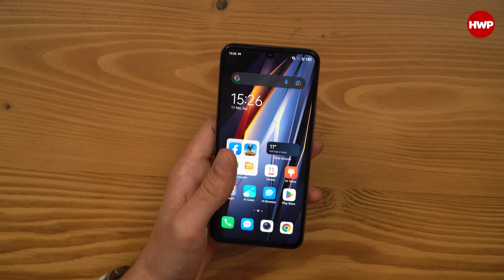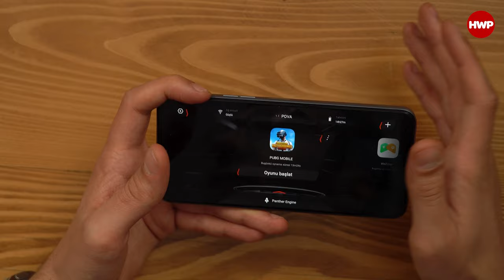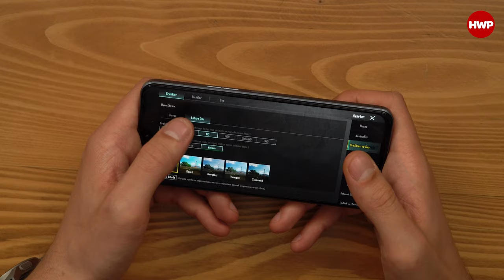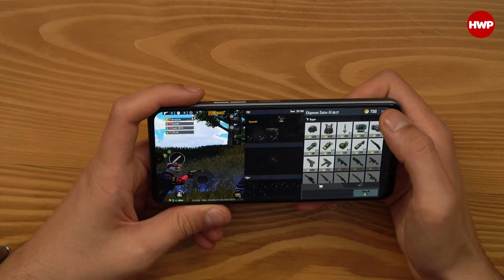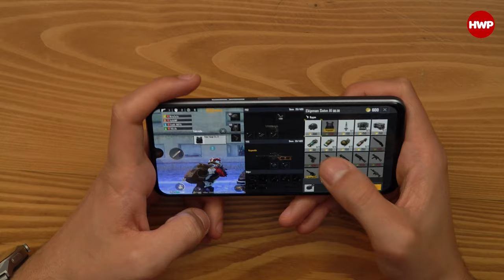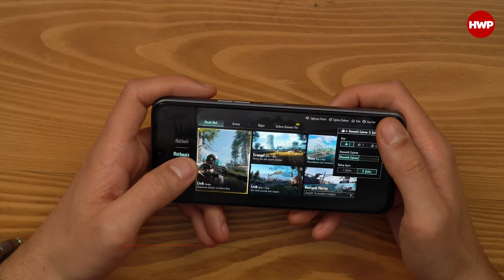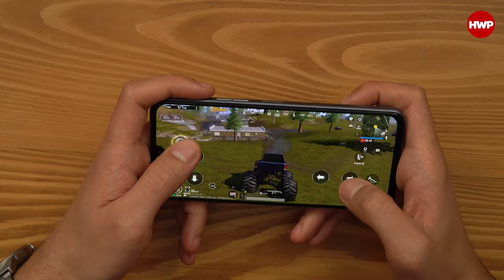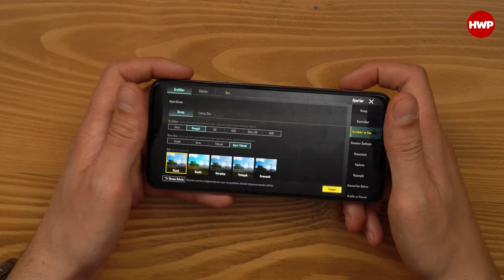MediaTek Helio G99 PUBG Mobile Testi! | Tecno Pova 4 Pro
Tecno Pova 4 ve Tecno Pova 4 Pro modelleri MediaTek Helio G99 ile geliyorlar. Aynı zamanda ülkemizde satılan POCO M5, Casper VIA X30 ve Casper VIA X30 Plus modelleri ile son gelen Realme 10 modelinde de yer alan işlemci ile PUBG Mobile üzerinden yaklaşık yarım saat oyun oynadık.

Isınma değerlerine ve kasıp kasmadığına baktığımız oyun testindeki detayları videoda görebilirsiniz.

Not: Bu videoda kullanılan Tecno Pova 4 Pro modeli inceleme örneği olarak Tecno Mobile Türkiye tarafından temin edilmiştir.

Test Cihazımız Tecno Pova 4 Pro Özellikleri;

Boyut: 164,8 x 77 x 9,2 mm
Ekran: 6,66 inç FHD+ AMOLED 90 Hz
İşlemci: MediaTek Helio G99
Grafik: Mali-G52 MC2
Kamera: 50 MP + AI
Ön Kamera: 8 MP
Bellek: 8 GB
Depolama: 256 GB
Bağlantı: Wi-Fi 5, BT 5
Batarya: 6.000 mAh
Şarj: 45 Watt Hızlı Şarj